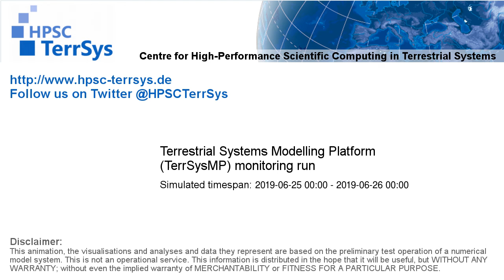TerrSysMP monitoring run 2019-06-25 - runoff - NRW (24h)